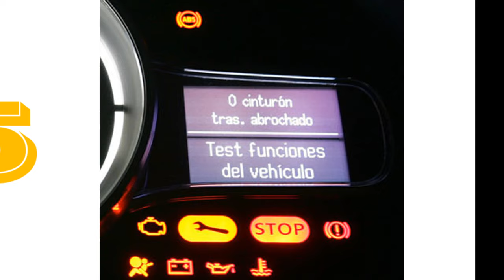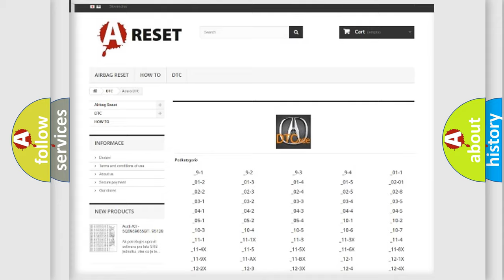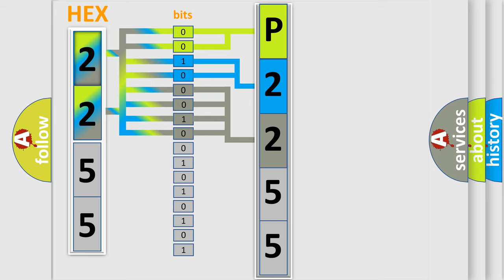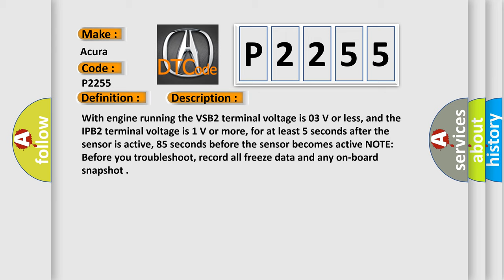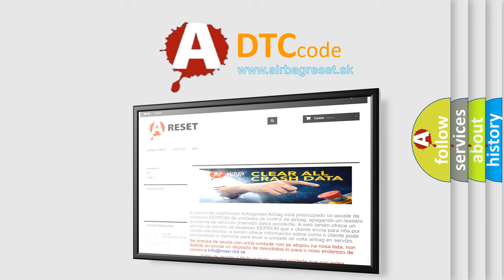DTC Acura P2255 Short Explanation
Make:
Acura
Code:
P2255
Definition:
Front A/F Sensor (Bank 2, Sensor 1) VS Circuit Low Voltage
Description:
With engine running the VSB2 terminal voltage is 0.3 V or less, and the IPB2 terminal voltage is 1 V or more, for at least 5 seconds after the sensor is active, 85 seconds before the sensor becomes active. NOTE: Before you troubleshoot, record all freeze data and any on-board snapshot.
Cause:
Poor connections or loose terminals at the A/F sensor (Sensor 1) and the PCM
"Short" circuit between the PCM and the A/F sensor (Sensor 1)
Faulty A/F sensor (Sensor 1)
Faulty PCM